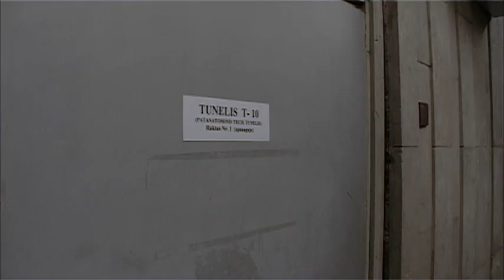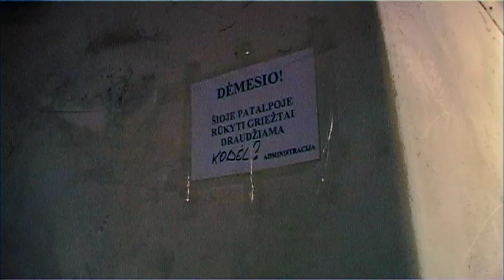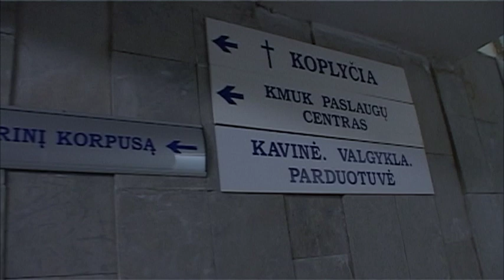Pasivaikščiojimai. Emilis Vėlyvis